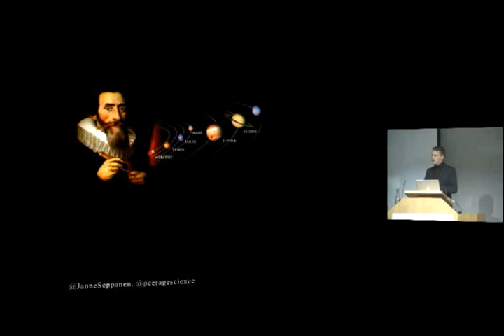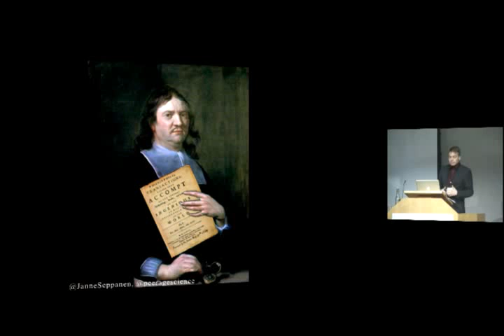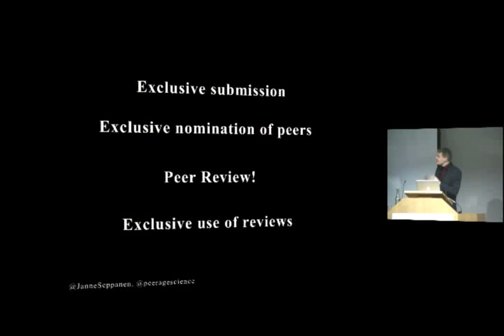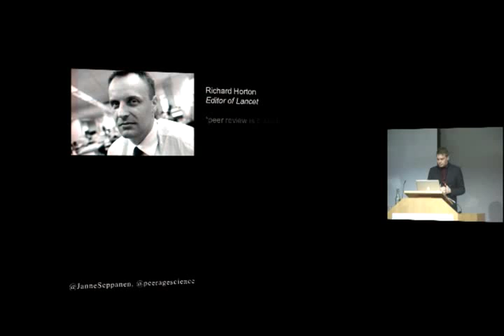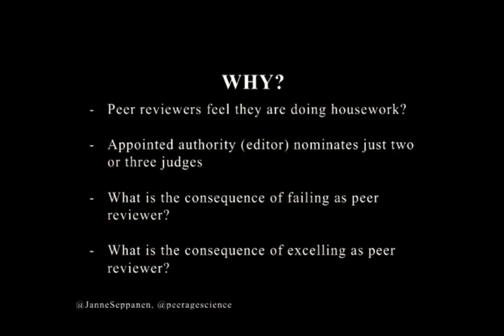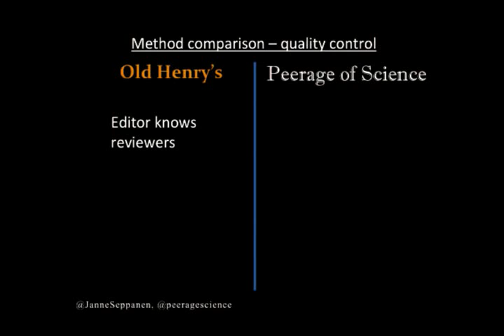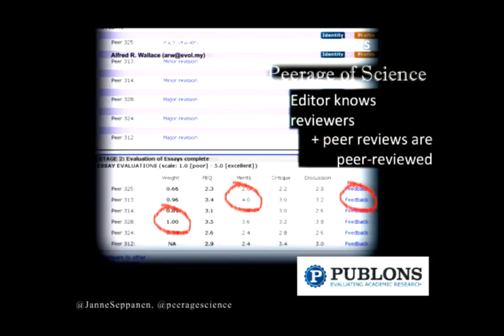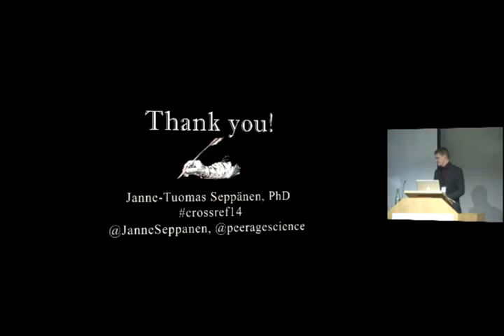Do it once, do it well – questioning submission and peer review traditions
Janne-Tuomas Seppänen,
Founder and Managing Director, Peerage of Science.